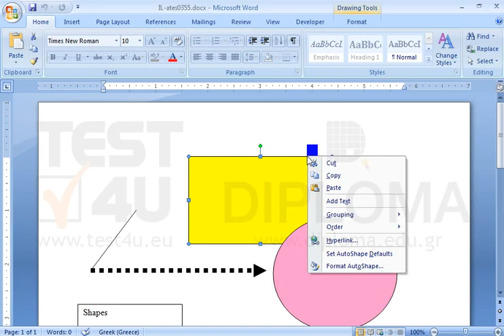Move the rectangle to the front.